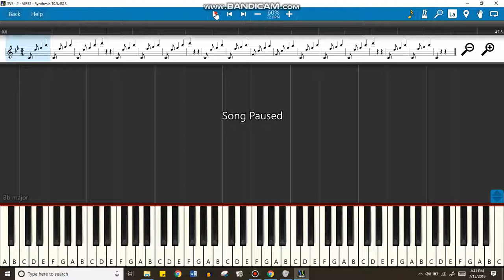Vibraphone Stardew Valley Suite pt. 2 (Overture)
Arranged for band with permission from Concerned Ape!